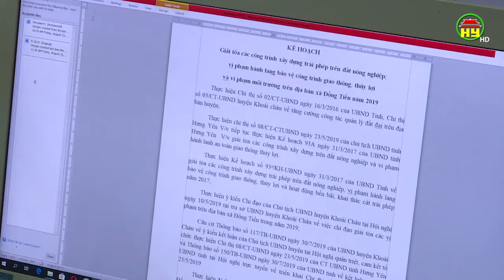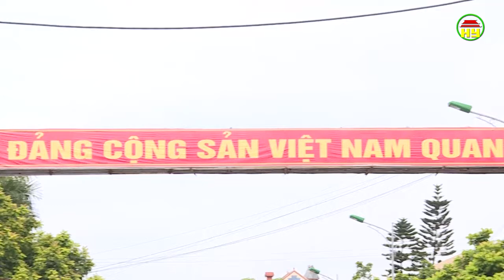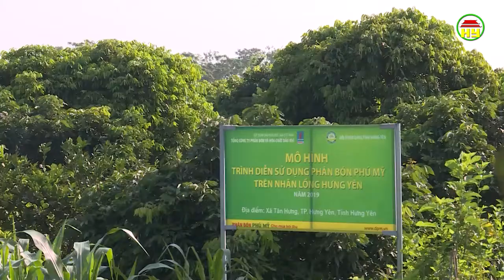Xã Tân Hưng đưa nghị quyết của Đảng vào cuộc sống